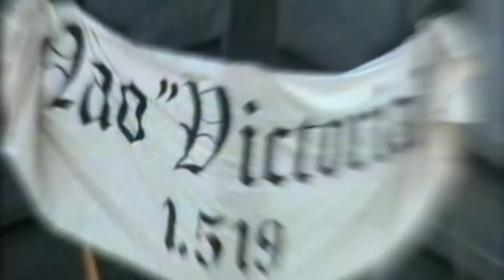Que se os cae...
Momento Teniente de Coldplay en su tema"A sky full of Stars". Han aprendido perfectamente el español porque se pasan la canción entera advirtiendo: " ... que se os caen..."